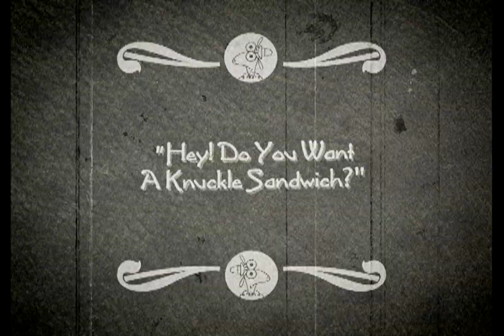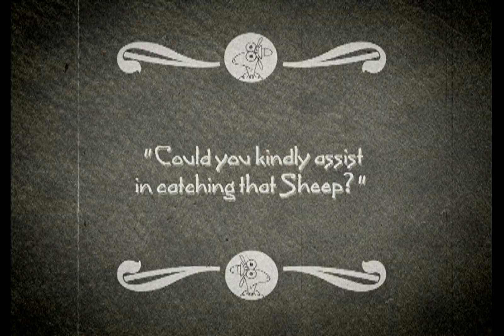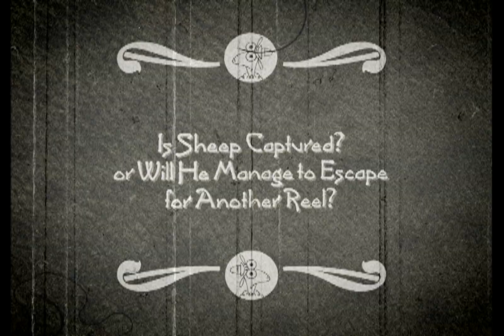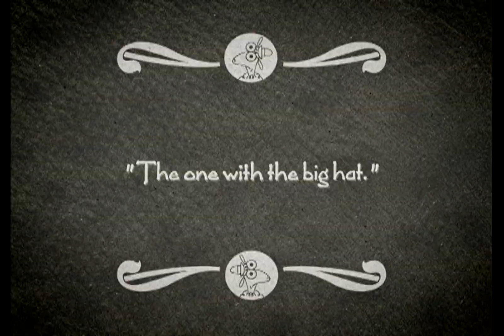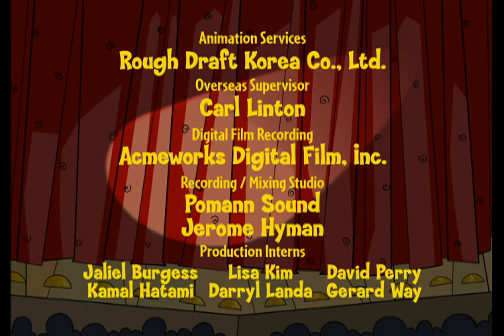Sheep In The Big City (2000) S02E02 - Baah-Dern Times (HBO Max LA Rip)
Sheep looks back at the trials and tribulations that his grandfather encountered when he sampled the Big City life.

SHEEP IN THE BIG CITY and all related characters & elements are trademarks and ©️ Cartoon Network.